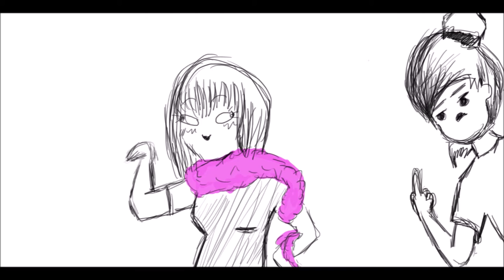Animation: Traffic Lights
This took me, no joke, like 2 weeks. Most part of it was procrastination, the other part was laziness and late night skype calls. MERRY CHRISTMAS YOU FREAKS!! Have a good one! This animation was just out of plain boredom, but i forced myself to actually finish it, so hope you enjoy it!